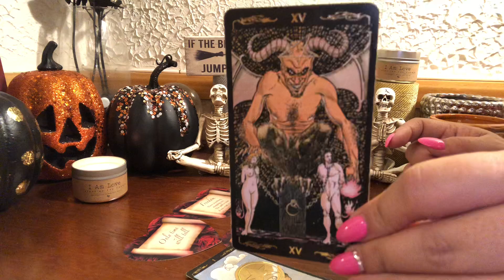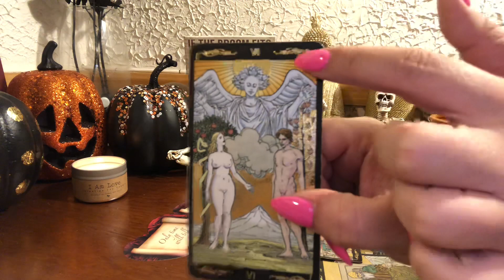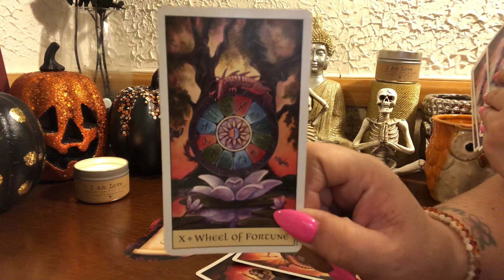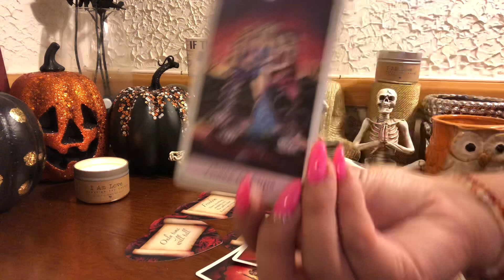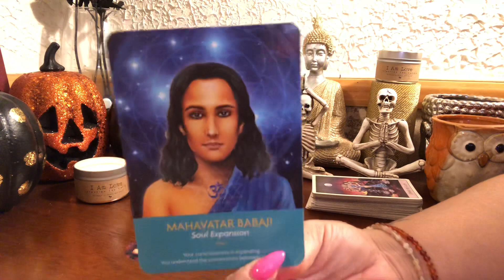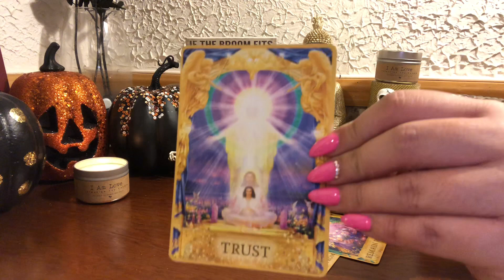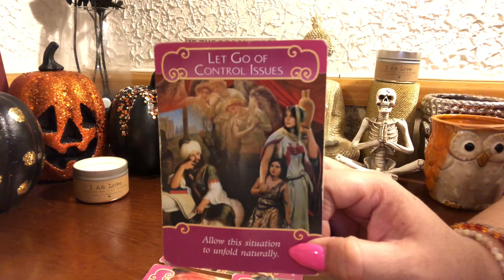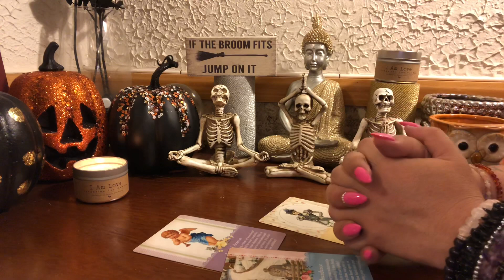❤️LOVE AT FIRST SIGHT, WHEN CUPIDS ARROW STRIKES❤️ Soulmate Twinflame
💖CLICK HERE TO PURCHASE MY I AM LOVE BRACELETS

SERVICES OFFERED:
** LIBRA SALE NOW-10/23/18**
(ONLY ACCEPTING $50/30 MIN FOR LIBRA SALE)
**SCORPIO SALE NOW-11/21/18**
$50/30 Min, $85/1 Hour

$90/30 min, $160/1 hour

*TAROT CARD READINGS:
*APPOINTMENT AVAILABILITY RUNS AROUND 5-7 BUSINESS DAYS UNLESS OTHERWISE STATED*

IF YOU NEED AN EMERGENCY READING (W/IN 24-72 HOURS OF RECEIVING PAYMENT PLEASE SEE OPTION BELOW)
🚨EMERGENCY READINGS🚨

TO PURCHASE ANY CANDLES OR SPRAYS FEATURED ON MY CHANNEL PLEASE CLICK THIS LINK: